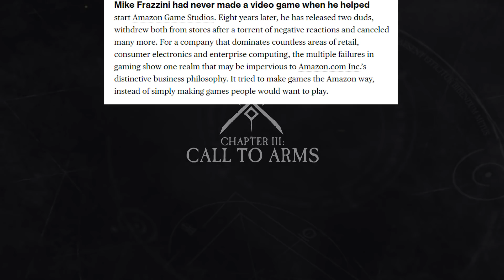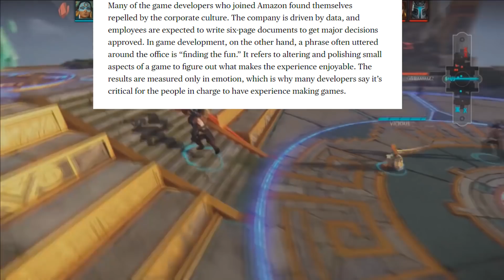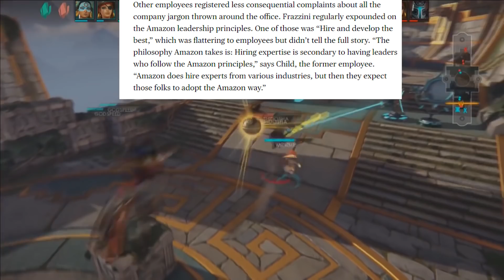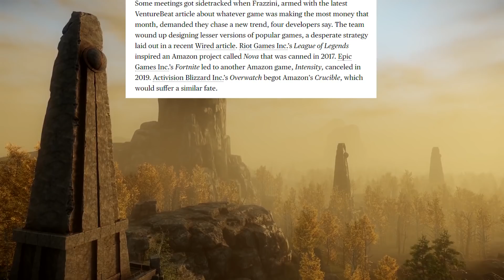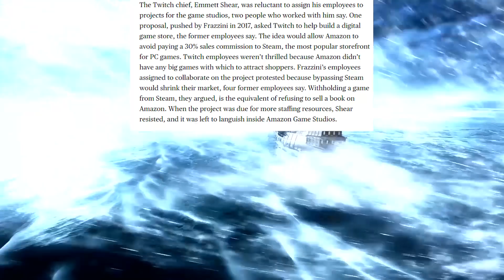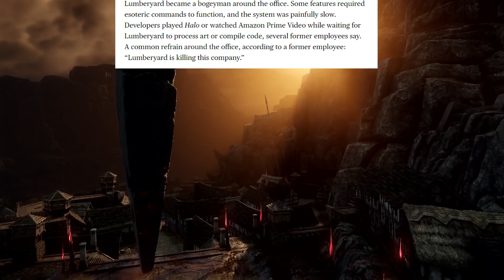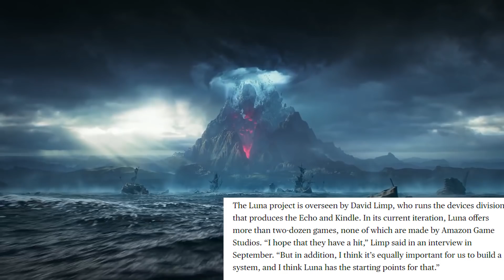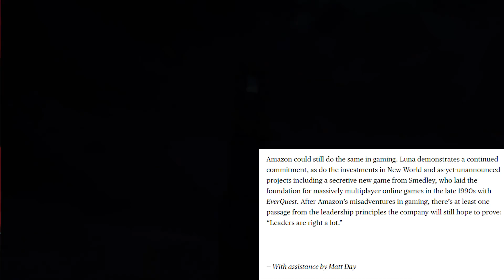Why New World Sucks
I absolutely loved this article from Jason Schreier, this is the article I wish I could make but unfortunately I don't quite have his level of investigative access. This answers so many of my questions and reinforces so many of the things I've been saying now for a year and a half.

Fate has summoned you to the shores of Aeternum, the Eternal Isle. Overcome the brutal legions of The Corrupted and draw battle lines with competing players in this open world MMO fraught with danger and opportunity. In a land hell-bent on your destruction, what will you do to survive?

0:00 Intro
1:03 Who Is Mike Frazzini?
2:23 Frazzini's Early Impact on AGS
3:02 The Inception of Lumberyard
4:04 Employees as Sources for article
5:00 Amazon's Spending on Gaming
5:16 What makes video games
5:36 Corporate stifling creativity
7:16 Amazon's Principles
8:42 Bezos Games
9:45 Amazon's plans for gaming
10:35 The First Amazon Game Studio
10:56 Notable hires for AGS
11:32 Working for Amazon was a "fantasy land" to begin
11:50 Sexism and bro culture
13:25 Amazon is Borg, Assimilate
13:58 Ridiculous goals
16:55 Full of yes men
17:32 Management is clueless, literally
18:05 Chasing trends
18:43 Twitch success
19:10 The Twitch Marketing Machine
21:19 Hello Fellow Kids
21:49 Steam? Who?
23:50 Lumberyard's inception
25:13 Lumberyard is killing this company
28:37 Scaring the competition
29:06 Big hires
29:30 Bring in the fixer
30:30 Missing out on hires
31:30 Aligning media & failure
31:40 Embarrassment
32:08 Crucible reception
33:24 Changing of staff following crucible closure
34:30 Removing the controversial setting & Delays
34:50 Nobody who's succesful starts with metrics
35:19 Frazzini is the problem
36:20 Amazon Luna
37:04 Changes to prime video staffing & content reception
38:05 Closing of article
38:40 My final thoughts